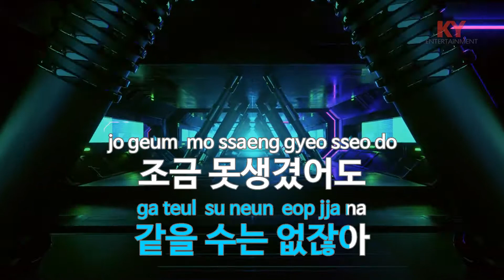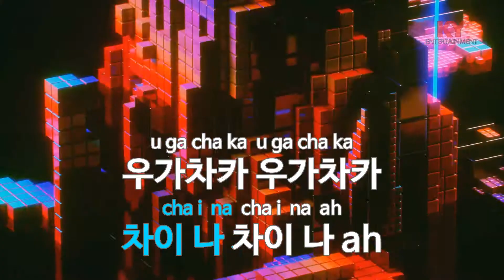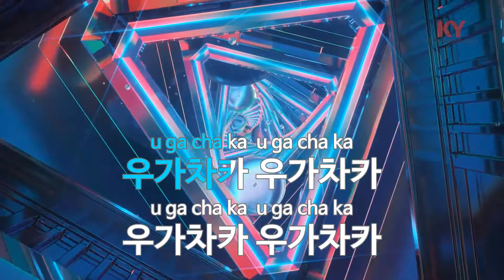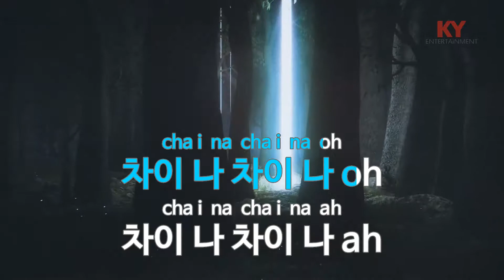[KY 금영노래방] 차이나 - 이한철 (KY.46579)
★ 곡 정보 ★
번호 : 46579
제목 : 차이나
가수 : 이한철
작사 : 이한철
작곡 : 이한철

Copyrightⓒkeumyoung